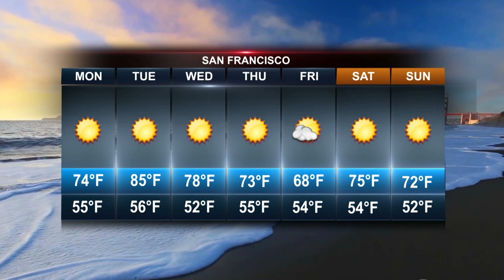Weather 10 05 2024